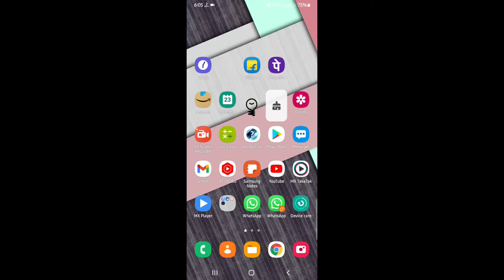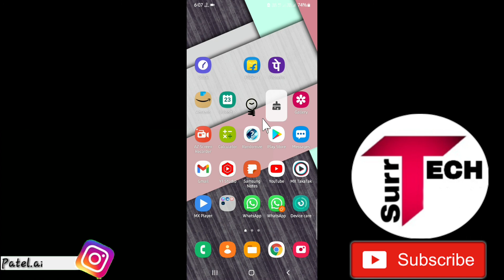There Was A Problem While Playing Problem Solved In YouTube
There Was A Problem While Playing Problem Solution In YouTube
There Was A Problem While Playing
There Was A Problem While Playing In YouTube
YouTube There Was A Problem While Playing
Youtube There Was A Problem While Playing Problem
Youtube videos not playing problem solution
Youtube video showing there was a problem while playing
Youtube video not playing problem

●My Channel Gears:

● Hp Pavilion Gaming Laptop:

●Boya By M1 Mic :

●Boat Rockerz 400:

● Fuarez Mic

●Bluetooth Headset

●Bluetooth Speaker

●Wireless Headphone

In this video I will discuss on these topics below: